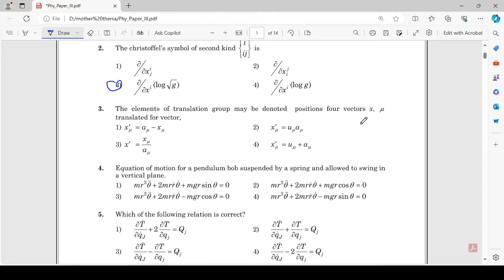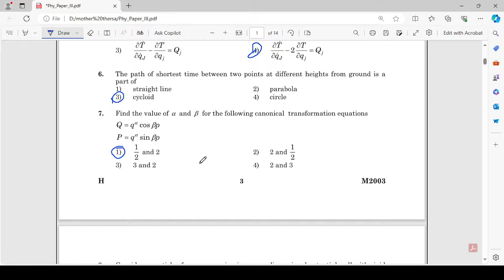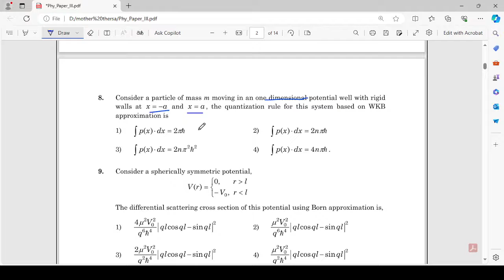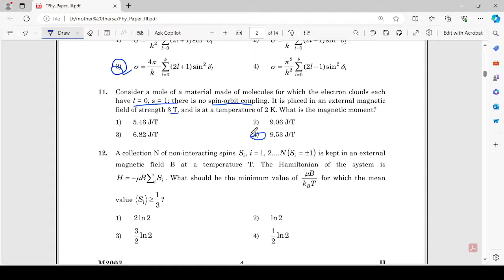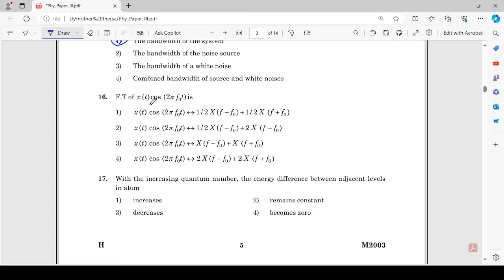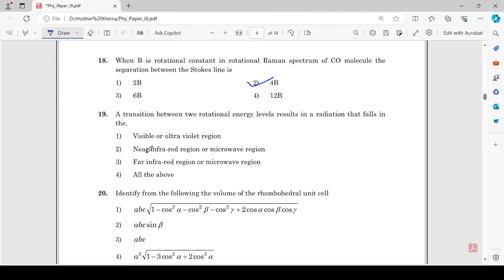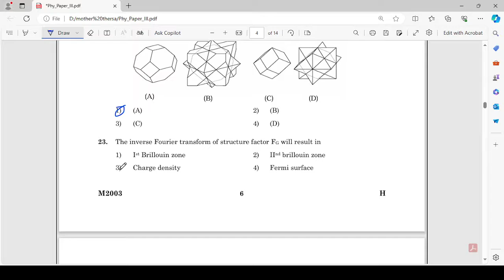Paper III | Physical Science | PYQ(1-25) | Mother Teresa Women's University | TNSET 2024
Paper III | Physical Science | Previous Year Questions(1-25) | Mother Teresa Women's University | TNSET 2024
Paper II | Previous Year Questions(1-25) | Mother Teresa Women's University | Manonmaniam Sundaranar University |  TNSET 2024
TNSET 2024 PAPER 3 | How to Prepare? | Syllabus | Preparation Tips | SS Academy for Physics
Mother_ Teresa_Women's_University

Equation of motion for a pendulum bob suspended by a spring and allowed to swing in a vertical plane.
The path of shortest time between two points at different heights from ground is a part of
1) straight line   2) parabola
3) cycloid   4) circle

Consider a mole of a material made of molecules for which the electron clouds each have l = 0, s = 1; there is no spin-orbit coupling. It is placed in an external magnetic field of strength 3 T, and is at a temperature of 2 K. What is the magnetic moment?

Which of the following is correct? The output impedance
1)    of a current source is high and voltage source is low
2)    of a current source is low and voltage source is high
3)    is high for both current and voltage source
4)   is low for both current and voltage source

The equivalent noise bandwidth of a network is
1)    The bandwidth of the system
2)    The bandwidth of the noise source
3)    The bandwidth of a white noise
4)   Combined bandwidth of source and white noises

With the increasing quantum number, the energy difference between adjacent levels in atom
1) increases    2) remains constant
3) decreases   4) becomes zero

When B is rotational constant in rotational Raman spectrum of CO molecule the separation between the Stokes line is
1)  2B   2)  4B
3)  6B    4)  12B

A transition between two rotational energy levels results in a radiation that falls in the,
1) Visible or ultra violet region
2) Near infra-red region or microwave region
3) Far infra-red region or microwave region
4) All the above